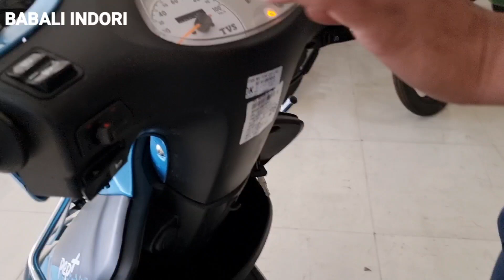Tvs Pep Plus 2022 | On Road Price Mileage Specification Hindi Review !!